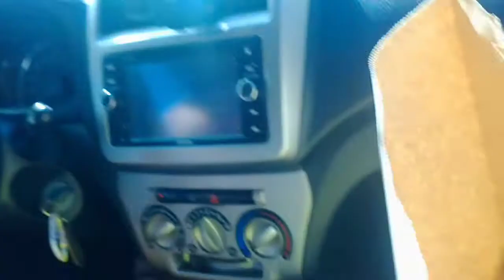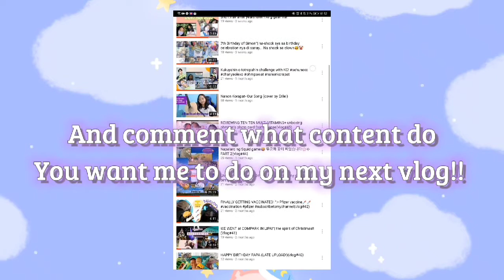Mukbang vlog#1°| EATING KIMHIJJIGAE FT.FAM